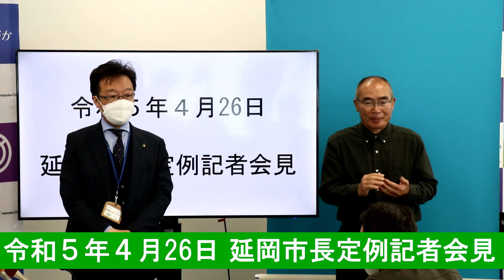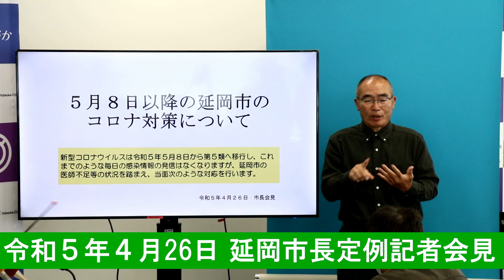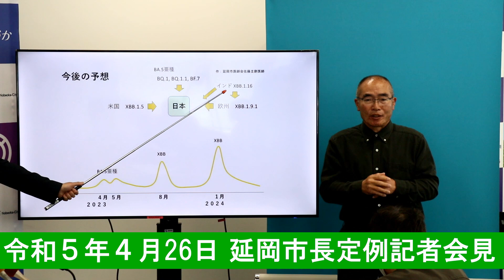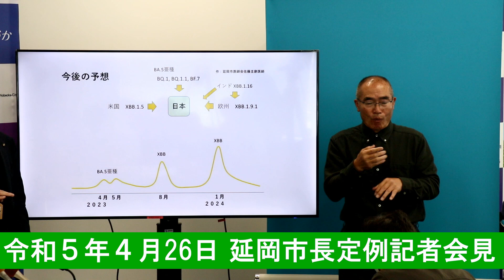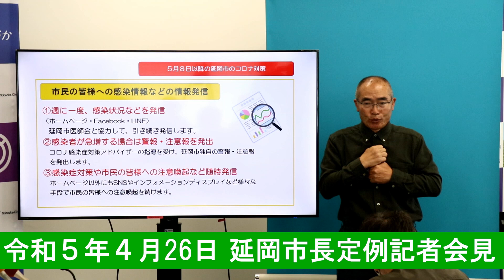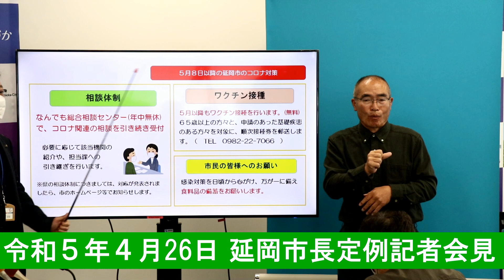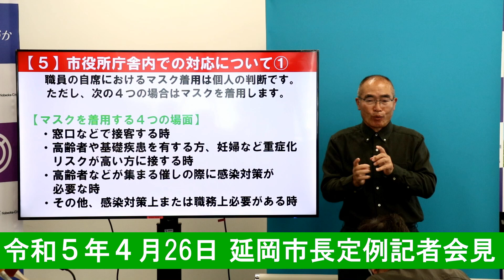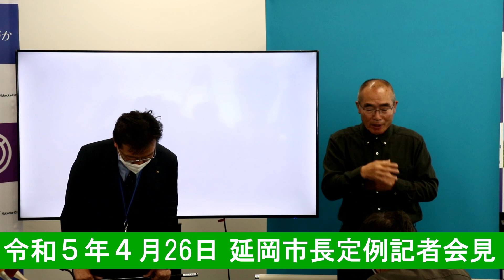令和5年5月8日以降の延岡市のコロナ対策について（延岡市長定例記者会見）